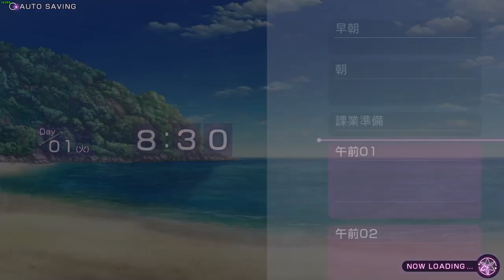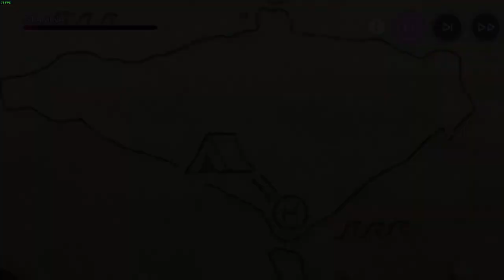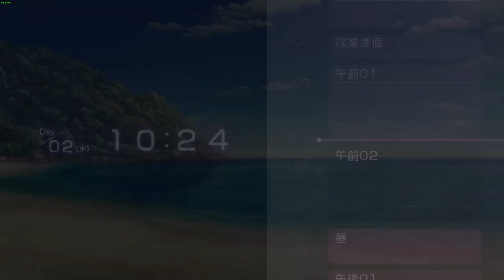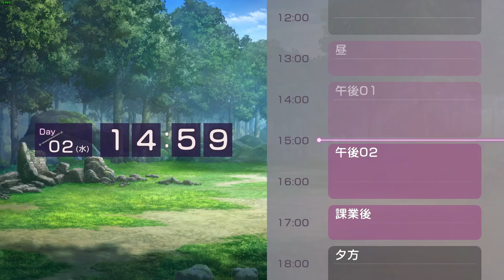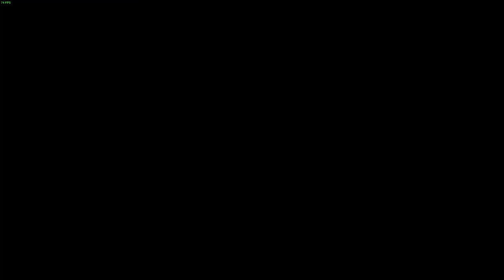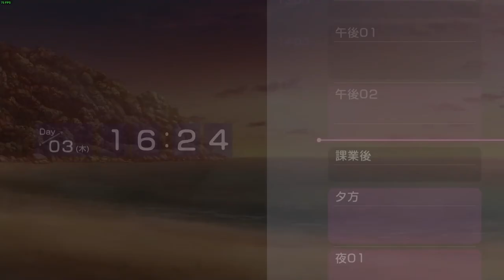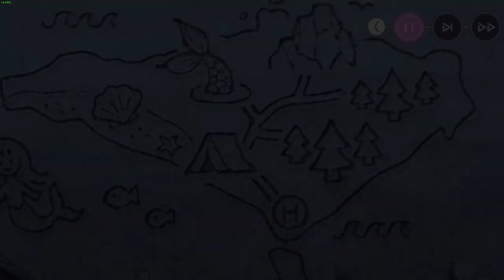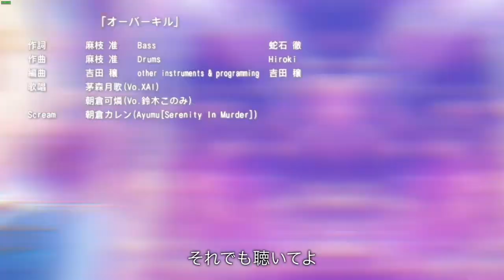【ヘブバン】【イベントストーリー】『新春！31A無人島サバイバル生活～時々ゲームオーバー～』【Heaven Burns Red | 緋染天空 | 헤븐 번즈 레드】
ヘブンバーンズレッド： イベントストーリー『新春！31A無人島サバイバル生活～時々ゲームオーバー～』
Heaven Burns Red: New Year 2023 Event Story

"Cut off one head, two more will take it's place."
新イベント・メインストーリーの最速の提供者です。
よかったらメインチャンネルも登録お願いします！

00:00:00　Prologue
00:03:24　Day01
00:50:52　Day02
01:23:52　Day03
01:47:37　Day04

2022年2月10日(木)正式リリース開始
Wright Flyer Studios × Keyが贈る、麻枝 准 15年ぶりの完全新作ゲーム『ヘブンバーンズレッド』

第31B部隊,31B,蒼井えりか,宮下早紀,Aoi,水瀬いちご,愛美,Ichigo,水瀬すもも,小路裕夕,Sumomo,樋口聖華,山根綺,Higuchi,柊木梢,小澤亜李,Kozue,ビャッコ,Byakko,
第31X部隊,31X,キャロル・リーパー,八巻アンナ,Carol,李映夏,東郷しえり,Yunyun,アイリーン・レドメイン,Irene,Marika,ヴリティカ・バラクリシュナン,Vritika,小坂井祐莉絵,マリア・デ・アンジェリス,亜月優音,Maria,シャルロッタ・スコポフスカヤ,会沢紗弥,Charlotta,